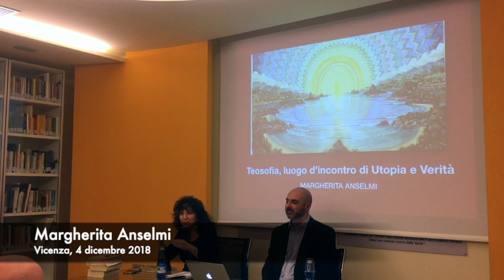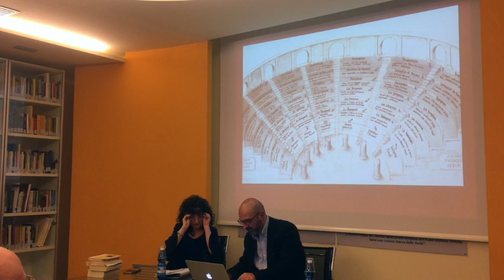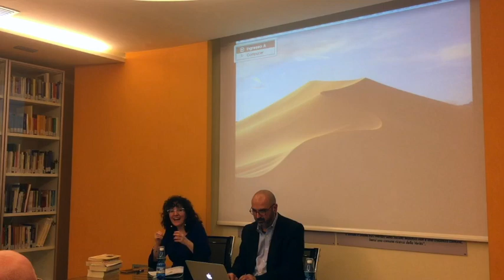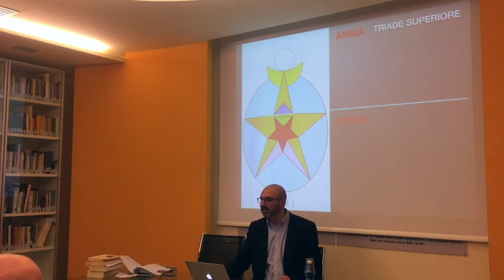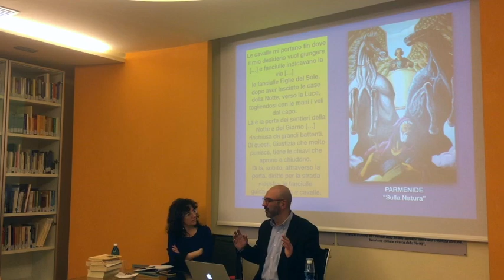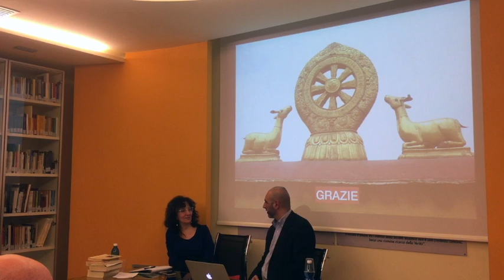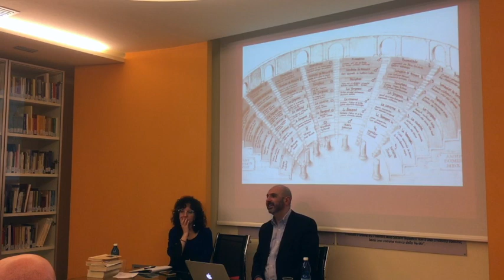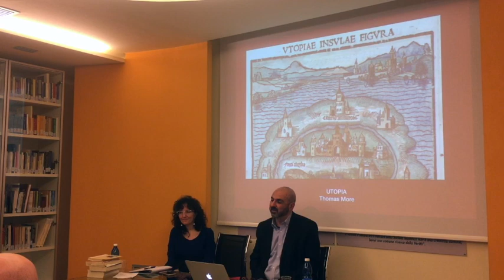TEOSOFIA, LUOGO D'INCONTRO DI UTOPIA E VERITÀ.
Relatori: Prof.ssa Margherita Anselmi e prof. Enrico Stagni. Margherita Anselmi ha compiuto gli studi musicali e filosofici coronando cum laude entrambi i percorsi. Vincitrice del premio filosofico Maria Grazia Zerman, è docente di Pianoforte presso il Conservatorio di Trento. L'interesse per le problematiche interpretative cui destina molta parte della sua riflessione è sfociato nella creazione di “Attraversamenti”, progetto interaccademico tra Conservatorio e Università di Verona, e di una materia nuova nel panorama teoretico nazionale, la “Filosofia della Interpretazione musicale”, cui dedica corsi e studi a carattere specifico.
Enrico Stagni è presidente del Gruppo Teosofico Aurora di Vicenza. Docente d’inglese presso aziende ed enti accreditati di formazione, ha conseguito la laurea in Filosofia presso l’Università degli Studi di Padova. Collabora alla redazione della Rivista Italiana di Teosofia e alla traduzione di testi per Edizioni Teosofiche Italiane e per l’e-magazine Theosophy Forward.
Conferenza del 4 dicembre 2018.